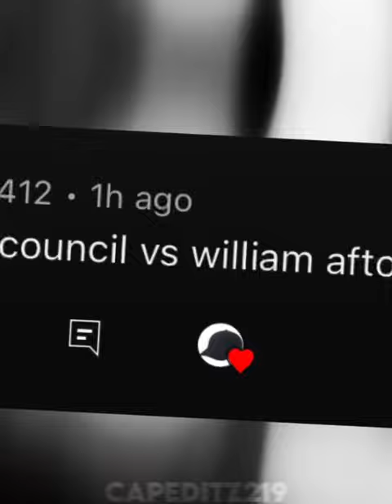William Afton vs O5 Council